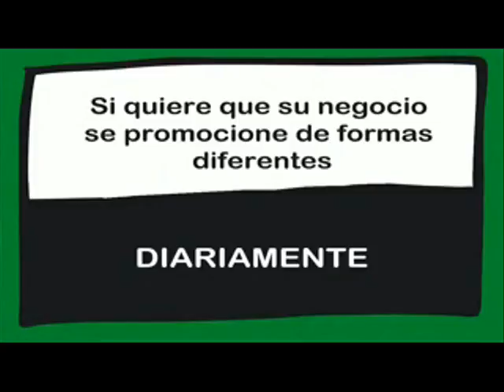CONEXIÓN CON RESTAURANTE LA BODEGA 28/10/2016.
Conexión con restaurante La Bodega en Arganda del Rey, nos informa su responsable Javier Vallejo.